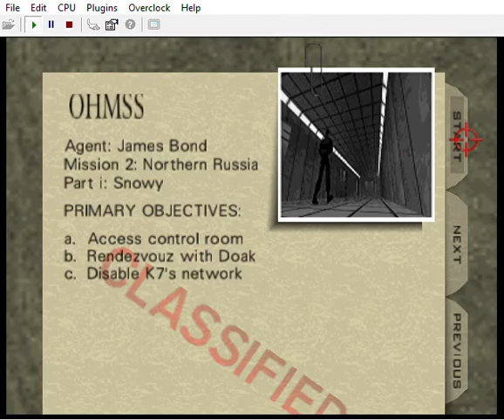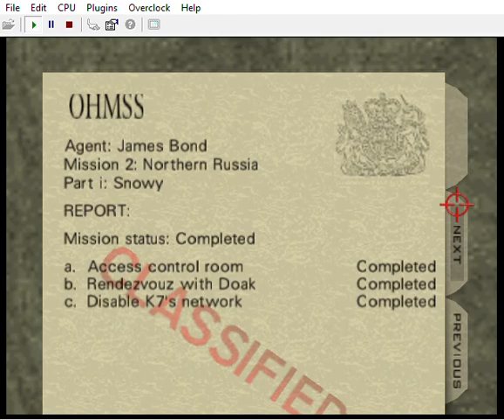GoldenEye Another Road - Level 6/13 - Snowy - Author - ZKA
I decided to play a mix between official and custom levels

1/basement  \ custom
2/dam
3/complex \ custom
4/facility
5/runway
6/snowy \ custom
7/surface 2
8/ bunker 2
9/streets
10/depot
11/train
12/jungle
13/factory \custom